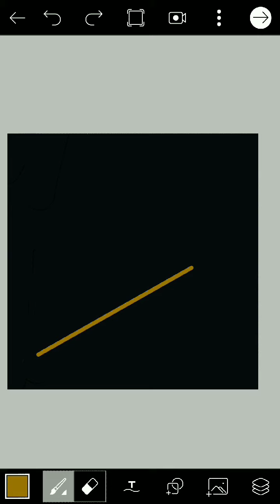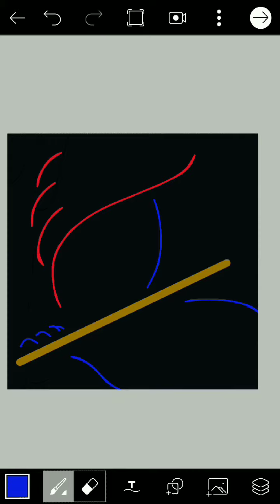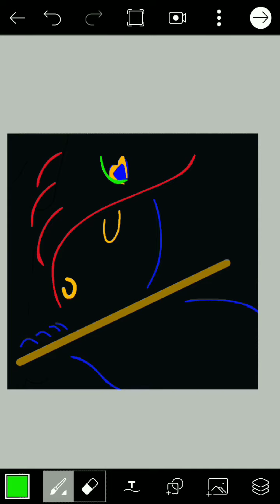Digital Painting In Android | PicsArt Painting | Digital Art Using Mobile App Tutorial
Hey Guys..! Today I'm going to show you new  creative digital Art tutorial |welcome to my new video. This video is about How to MakeDigital Painting in Android PicsArt .
Creative work made with digital tools, including digital painting. You can try these Art project when you are bored and don't know what to do! I hope you loved watching it ! I have I have bought a smile...:)

Creation of Art gives you new inspiration and joy. Creativity brings in a dimension of imagination, intuition and inspiration, that nurtures and invigorates you. Creation done with awareness, elevates the mind, sending similar frequencies to the Universe,magnetically attracting all like things that are on the same frequency. This orchestrated effect synchronizes with cosmic vibrations, bringing in divine feeling, especially when the subject of creation is Krishna Him Self.